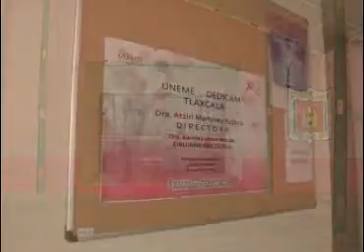Realizará UNEME-DEDICAM detección oportuna de cáncer de mama